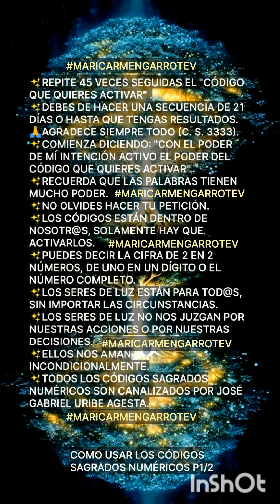codigosagrado V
IMÁGEN CREADA POR
SONIDO CREADO POR
VOZ LECTURA